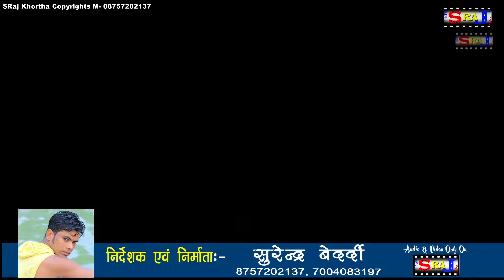पियवा कतर में बानी || Omprkash Jahrila New Bhojpuri Video Song 2019 || Piyawa Katar Me Bani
► Song :- पियवा कतर में बानी
► Singer :- ओमप्रकाश जहरीला
► Lyrics :- मुकेश मतलबी
► Camera :- dj सूरज धनबाद
► Dir & Pro :- सुरेंद्र बेदर्दी
► Label / Company :-Sraj Bhojpuri
► Company Brand :- Sraj Bhojpuri

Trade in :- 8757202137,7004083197